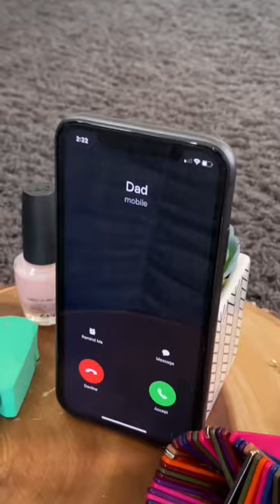Corgi Skips Out on Doing Chores!